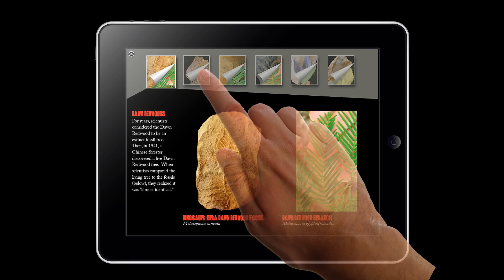Dinosaurs for Kids Enhanced Edition (iBook)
Take a look at this new enhanced edition of the children's favorite: Dinosaurs for Kids! This book includes all the original content, allowing the reader to:

• Peek inside a dinosaur egg
• Discover what dinosaurs really ate
• Learn how dinosaur tracks are made
• Meet the most unusual creatures to ever walk the earth, stalk the seas, or soar across the sky
• Discover how dinosaur bonebeds are made, and other kinds of fossils beyond just bones
• Learn the truth behind museum exhibits and flawed evolutionary timelines
• Discover more about the 7 Fs of dinosaur history

New content only available in this edition includes popups with additional information about the dinosaurs featured in the book, picture galleries showing images from around the world, videos explaining more about key points of interest, and a few other extras for you to discover for yourself.

Within these pages kids will uncover the facts about dinosaur history from the Creation to recent discoveries. Let Ken Ham take you on a journey through time to explore these awesome wonders of God's design. From where dinosaurs lived to what scientists assume they know about these great creatures, dinosaurs have never been this exciting, revealing and simply amazing!